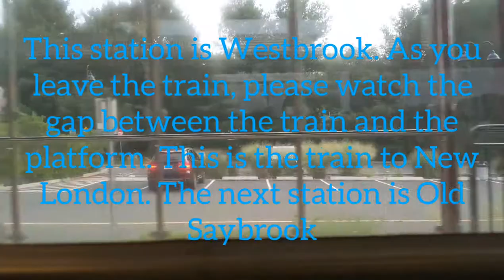Shoreline East Sunday 8/29/21 New Haven to New London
Shoreline East train 3034 from New Haven to New London.